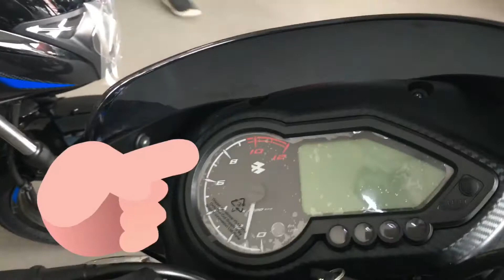pulsar 125 new model on road price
Your query
new pulsar on road price
new model pulsar on road price
pulsar 150 new model 2022 price
on road
pulsar 125 new model 2021 price
on road
pulsar 180 new model 2021 on
road price
new pulsar ns 125 on road price
pulsar 180 new model 2022 price on-
road
bajaj pulsar 150 new model 2021 on
road price
pulsar 220 new model 2021 price
on road

pulsar 125
pulsar 125 vs tvs raider
pulsar 125 status
pulsar 125 new model 2022
mileage test

pulsar 125 new mnodel 2022
mileage test
pulsar 125 review
pulsar 125
pulsar 125 new model 2022 price
pulsar 125 new model 2022 tamil
pulsar 125 new model 2022 top speed